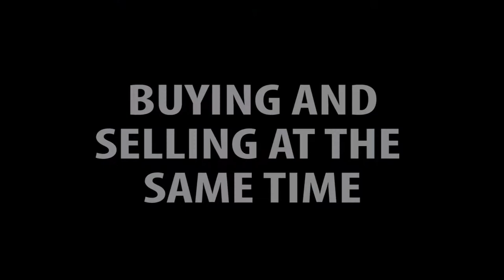New York Real Estate: How to Buy and Sell at the Same Time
Buying or selling a home can be difficult. The challenge is only multiplied when you have to do both at once. That’s the reality for most people. The first step you need to take is hiring an experienced real estate agent. To learn what else you need to do to accomplish this, watch this short video.